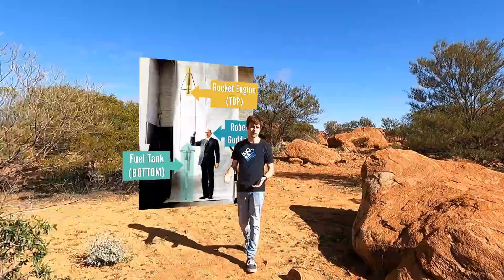The Pendulum Rocket Fallacy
The Pendulum Rocket Fallacy is one of the oldest blunders in rocket science. It also appears to make a lot of sense - or at least that's what I thought before I built my own 'Pendulum Rocket' and drove into to the middle of nowhere to test it for myself!

This is my entry for the VeritasiumContest which is why it's only 60 seconds long (and basically a horizontal )! If you want to help me out the best thing you can do is to watch the video (again) and then send it to a friend. This is because the competition is only considering the top 100 most-viewed entries.
Thanks!!! - James

FAQ:
Q: Where did you film?
A: The 'to-camera' shots were all filmed a outside the town of Meekatharra in Western Australia. We decided to film here to get the full Aussie outback experience and because the conditions were too stormy in Perth. The launches were also meant to take place in Meekatharra, but we had so many technical difficulties that we had to do a re-shoot the weekend after at Lake Austin near Mount Magnet (note that 'Lake' in the context of Australia doesn't actually imply there is ever any water in it). Over the two trips we drove 2910 km! Fortunately Gus was there to help co-pilot and Matthew brought some excellent music.

Q: Is it safe?
A: Yes! But please don't try this at home. Gus, Tom, and myself are all members of the UWA Aerospace rocketry team where we've spent years working on high-powered rockets. Some key takeaways from the eight-page safety document we wrote are...
- Launches took place many kilometres away from population centres, airfields and major roads.
- The rockets were made of low-density cardboard and contained redundant parachutes.
- All rockets were designed to fly below the CASA-mandated 400ft limit.

Q: Do you have any more rocket videos?
A: Yes! We used the same launch equipment to answer the age-old question of "which rocket emoji would win in a race?" over and you can watch a launch compilation for this video

CREDITS:
Written, hosted, and edited by James Dingley
Filming and script review by Gus O'Neill
Secondary filming by Matthew Blacker
Original score by Julian Dingley
With thanks to Jamir Izan, Matthew Blacker, Harry Walters, and UWA Aerospace for their assistance in rocket design, construction, and fact-checking.

MEDIA SOURCES:
Goddard photographs from NASA (in the public domain) colourised using hotpot.ai and deepai.org

WITH THANKS TO OUR TOP PATREONS:
Andre van Soest, Brandon McDowall, Christoph Kutza, Erica, Eoin Monaghan, Gustav Utterheim, Jake Kirsch, James Mifsud, Jeff Straathof, Johan Thorell, Michiel Dral, Matt Emch, Rico Hengstman, Simon Priisholm, Sören Klein, Terin Stock, Tim Katzgrau